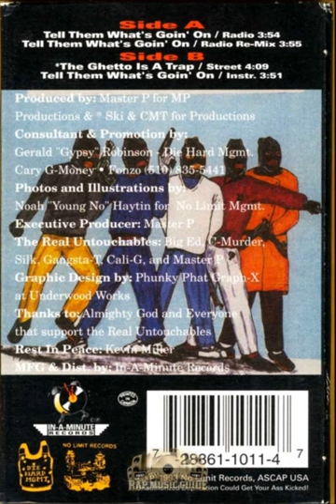TRU "The Ghetto Is A Trap" Featuring Silkk The Shocker, C-Murder & Master P (BONUS TRACK)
(A bonus track which was included with TRU's "Tell Them What's Goin On" single.)

TRU (The Real Untouchables), a hip-hop group originating from Richmond, CA originally consisted of Master P, Calli G, Markest Bank, Daniel Fry, Silkk the Shocker, Sonya C, King George, C-Murder, Fonzo, and Big Ed before being shortened to just Master P, C-Murder, and Silkk the Shocker in the later years. The group's first release "Understanding the Criminal Mind" prominently showcased Master P and featured only E-A-Ski an Big Ed. The album was produced entirely by E-A-Ski, CMT, and Master P, it was released independently through No Limit/In-A-Minute Records.